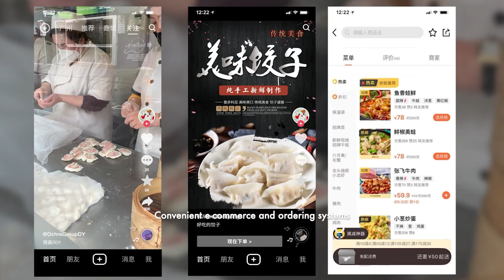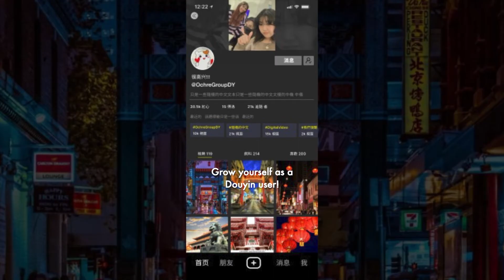Associated aesthetics – TikTok vs. Douyin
This video prototype shows the aesthetics of the mobile App TikTok to its equivalent chinese version Douyin and explains the differences and similarities between these two apps.